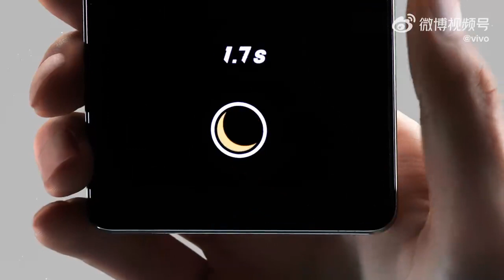Vivo S16 Series Official Introduction